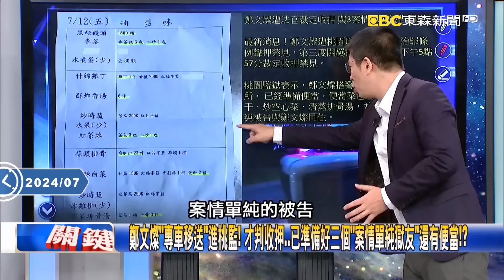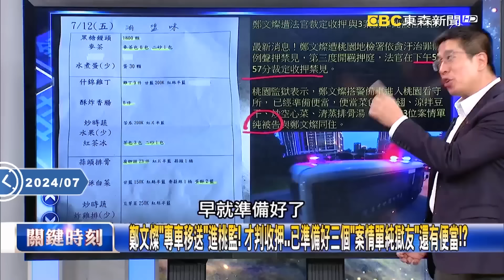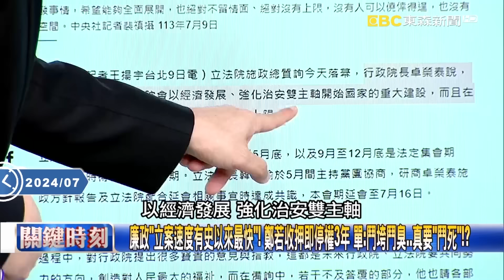鄭文燦6/9刪除LINE帳號「製造斷點」7/5約談交出「新手機」！張禹宣：滅證罪加一等！【關鍵時刻】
(00:00:00)鄭文燦6/9刪除LINE帳號「製造斷點」7/5約談交出「新手機」 張：滅證罪加一等！

(00:02:30)羈押禁見！ 童軍總會理事長鄭文燦缺席大露營…賴清德出席開幕卻「滿面笑容」！？
這次一刀斃命直接羈押！？ 桃院曝鄭文燦「應訊前已知檢調偵辦內容用Line串供」！
檢調自曝「有內鬼」！？ 偵辦方向鄭文燦已提前知道…用Line四處串供已全被掌握！
鄭文燦「專車移送」進桃監！ 才判收押…已準備好三個「案情單純獄友」還有便當！？
鄭文燦「非押不可」？ 兩次交保仍退回更裁…同步有新證據和監聽內容不斷釋出！？
鄭文燦收押禁見「上面有壓力」！？ 高院一天都不能多等「閱卷速度超前」史無前例！
「收押組合拳」連續打向鄭文燦！？ 傳高層洩密…地主早知「電話不乾淨有人監聽」！
(00:12:50)檢要押、院不給押「兩股力量」鬥法！？ 諭令交保女法官「提前當班」父曾是鄭下屬！？
銀行沒開鄭還能生出5百萬2千元新鈔！？ 「神秘力量」喬法官…連交保金額都知道？
桃園勢力保不住了…鄭文燦笑容消失！？ 賴清德怒喊「非法就辦」一旁林俊憲嚇壞！
鄭文燦「交保大戰」還沒打完！ 卓榮泰喊「不留情面、沒人可倖免」大清洗時代開始？
(00:29:41)鄭文燦首案是「吳宗憲」起訴 相關弊案曾經「碰不得」承辦的人員都遭發配邊疆！
吳宗憲任11年檢肅黑金檢察官 2016查鄭文燦相關涉貪案「竟遭冷凍」升不了官！
吳宗憲任桃檢時「有受壓力」 17年檢察生涯「鎩羽而歸」當法制局長「月薪少5萬」！
華亞科7年死案復活！查案2月內任督二脈全打通 一雙「神秘的手」主導鄭文燦案？
謝龍介：吳宗憲太古意辦案辦到「被整肅」 台南很多檢察官快破案就被遷到外地！

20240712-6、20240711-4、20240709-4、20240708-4